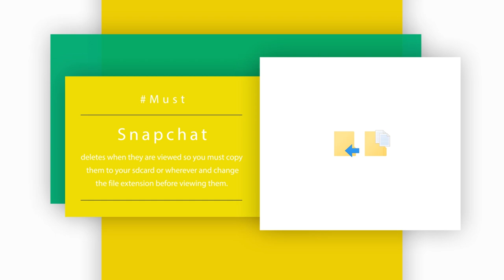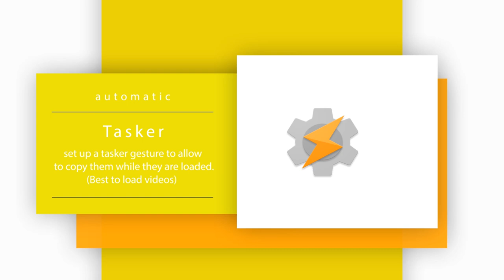Where does snapchat store photos/videos? and how to save?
where does snapchat store photos/videos?
checkitout to find !!

Quick video
checkout our playlist for more

how to
save photo
save video